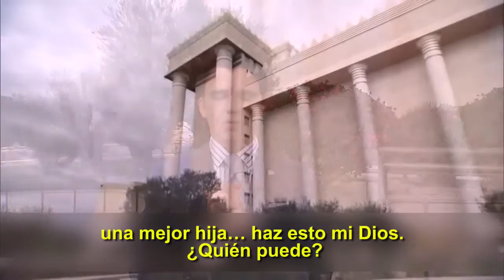Objf en el Templo de Salomón | Oración por la Familia